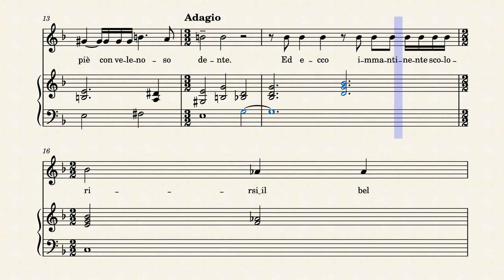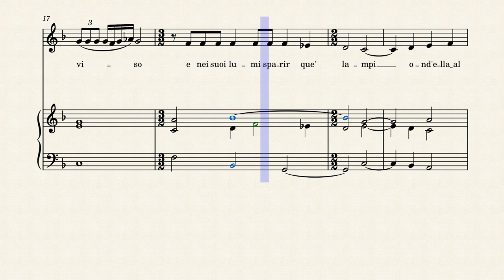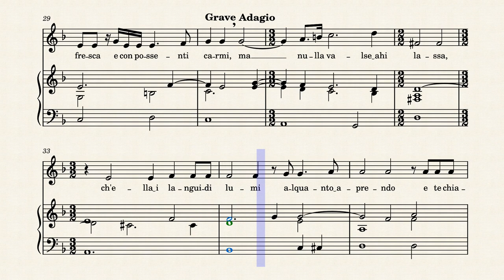In un Fiorito Prato by Monteverdi (accompaniment audio only)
This is an animated sheet music score of the aria, 'In un fiorita prato', sung by the Messenger in act 2 in Monteverdi's opera, Orfeus. The audio only plays the accompagnement on this video. A previous video has audio where both parts are heard.
The tempo changes are purely my edition and it is an attempt to try and give a rough idea how the tempo needs to change, particularly in cadences and according to words and rhythms.